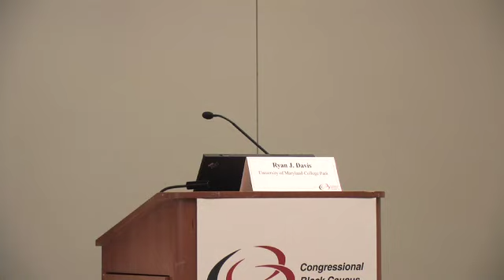Emerging Leaders - I Owe Univeristy